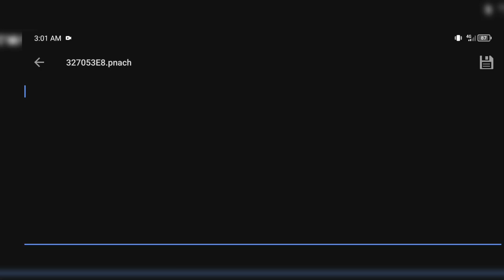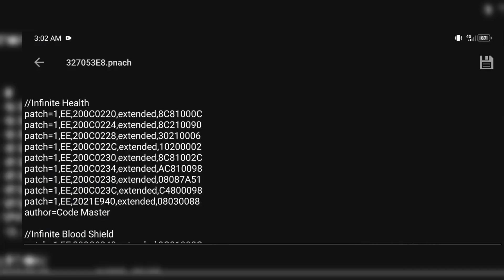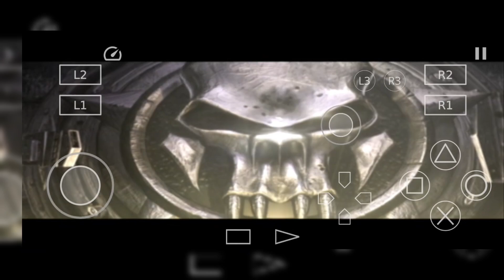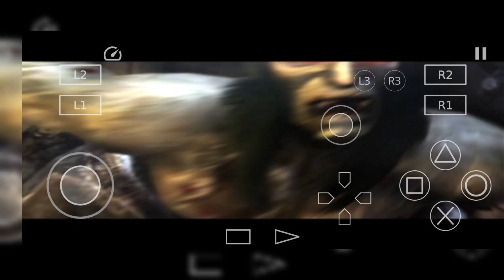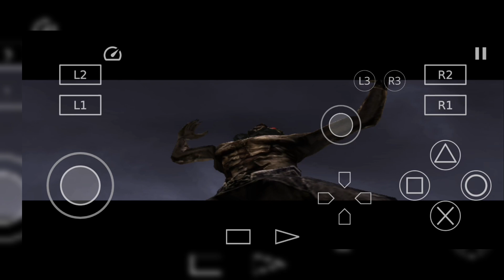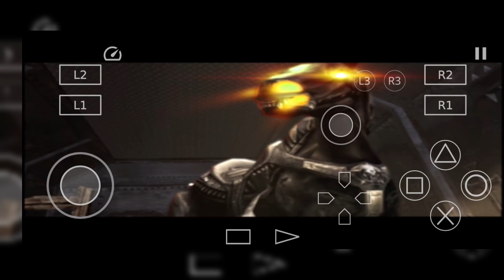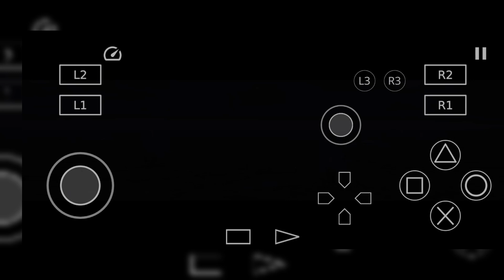Darkwatch - PS2 - PNACH Cheats